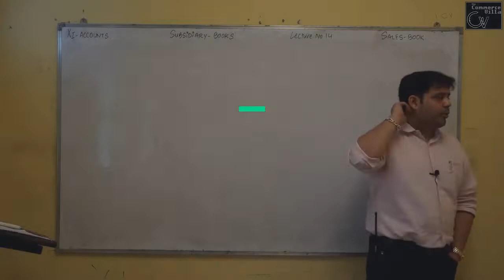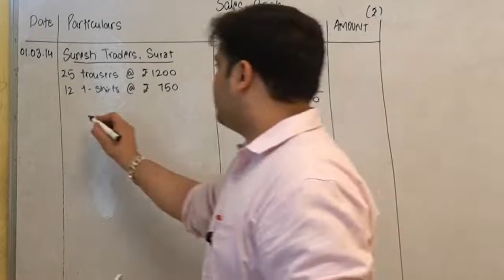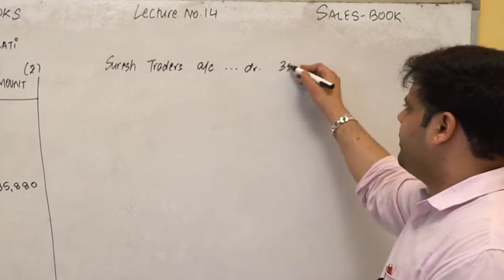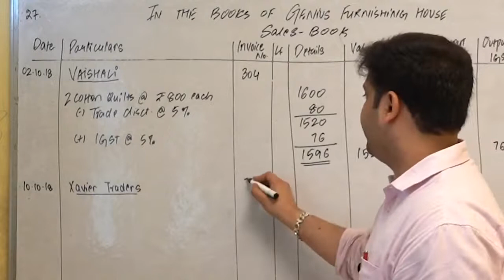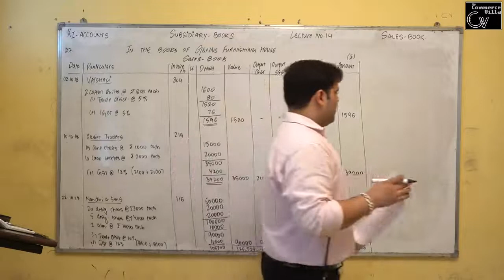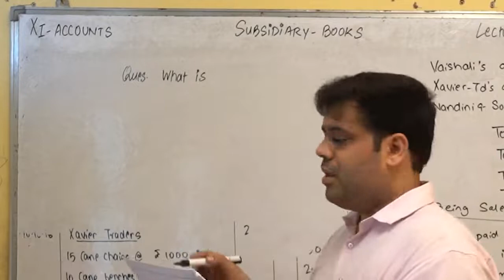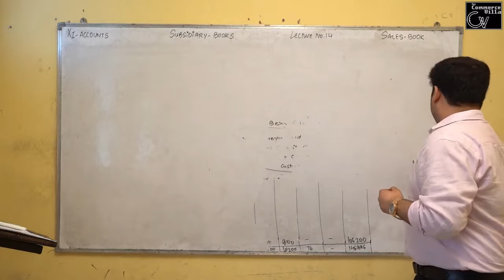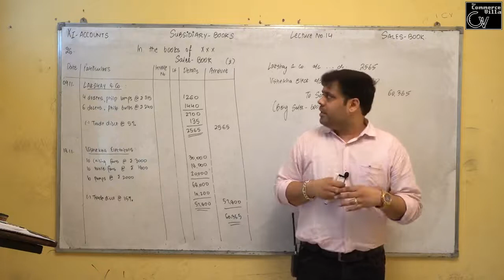14 || Subsidiary Books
Material :  Subsidiary Books
• Recording of transactions - Books of Original Entry: Cash Book
• Develop the understanding of maintaining Cash-book, Purchase-book, Sales-book and Return-books along with Journal.